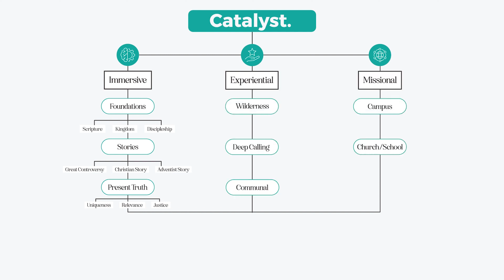Easter Camp | Catalyst | WA Mission Offering